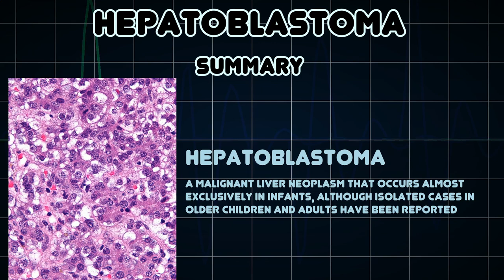Hepatoblastoma (Medical Condition)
Symptoms, risk factors and treatments of Hepatoblastoma (Medical Condition)

A malignant liver neoplasm that occurs almost exclusively in infants, although isolated cases in older children and adults have been reported